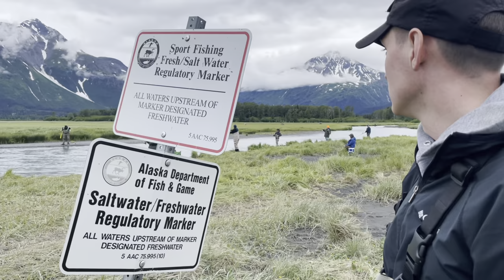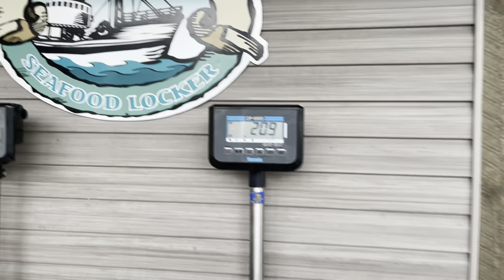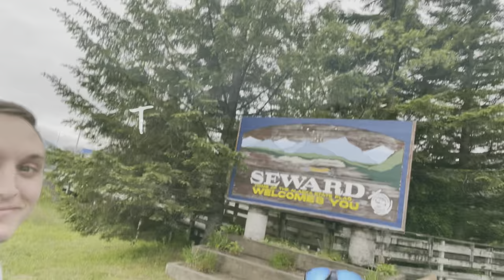Salmon Snagging + Halibut Charter || seward, alaska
Chris and I head out to our FIRST Alaskan Coastal City, Seward! It's definitely giving Iceland vibes but we love it and had tons of fun!

↓↓ Cameras We Use ↓↓
Canon PowerShot G7X Mark II
GoPro Hero 10
DJI Drone Mavic Mini II